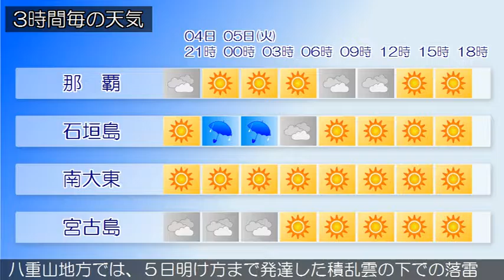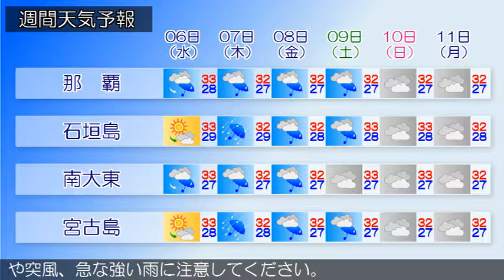2016/07/04 沖縄地方の天気予報 夕